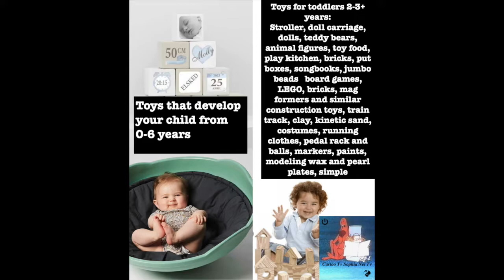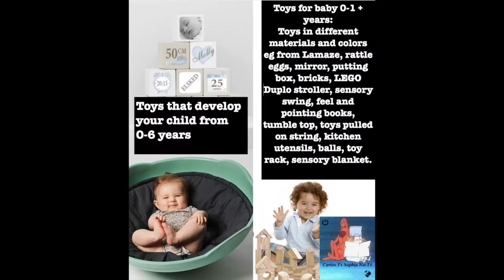How To knit the brioche stitch Development And Fun. Toys That Make Children Smarter. And Funny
Toy Test Toys That Make Children Smarter. And Funny. drawstring bag